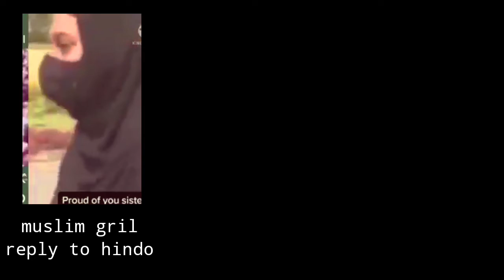What is the hijab issue in Karnataka | Has Karnataka banned hijab